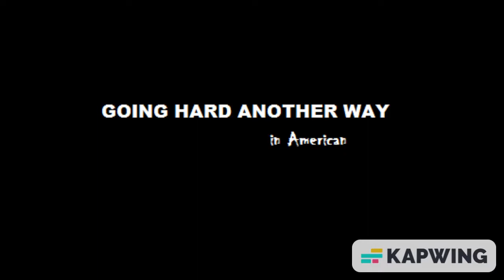Close Door Update: Customers in American 9/8/22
*RESPECT*
As you could see, having another way is a key, THAT SIMPLE AND JOB